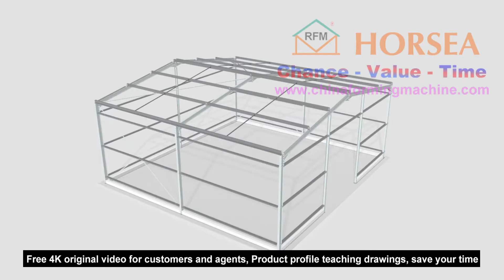EPS Sandwich Panel Forming Machine丨For the construction of steel structure houses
Worry-free after-sales service, lifetime maintenance